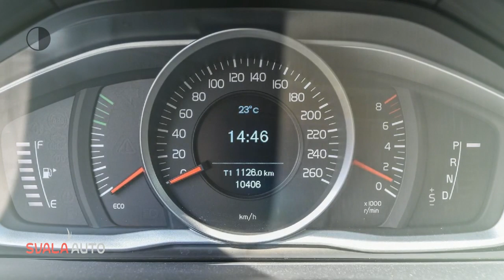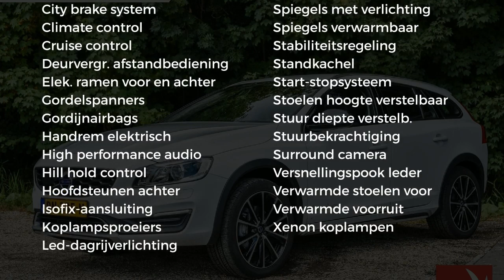Volvo V60 Cross Country T5 245PK | NORDIC+ | AUT.| NAVI | LEDER | PDC | ON CALL